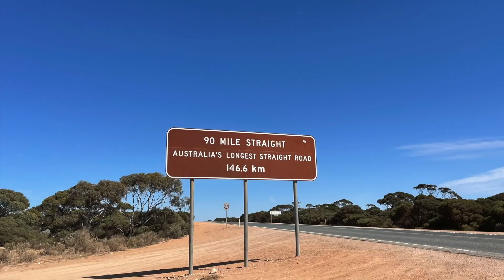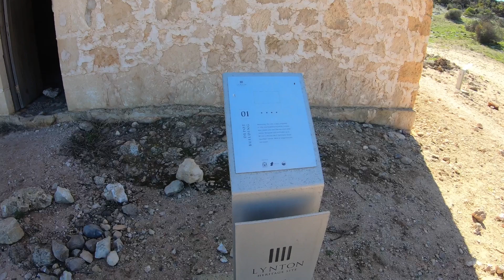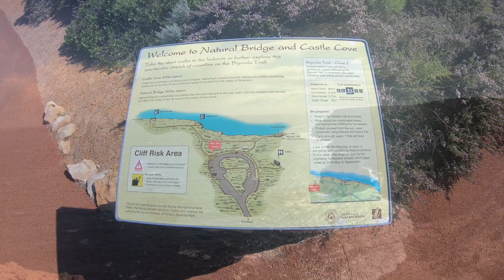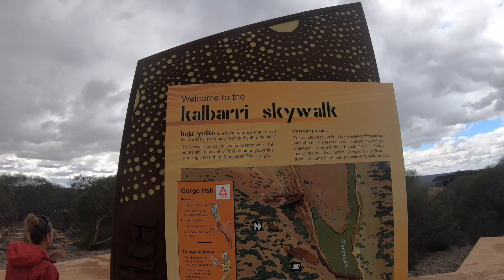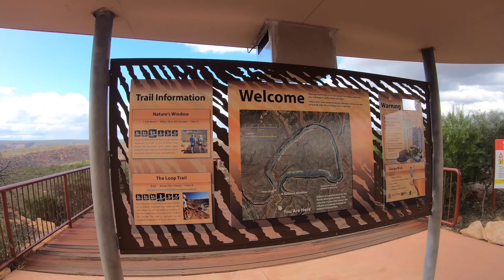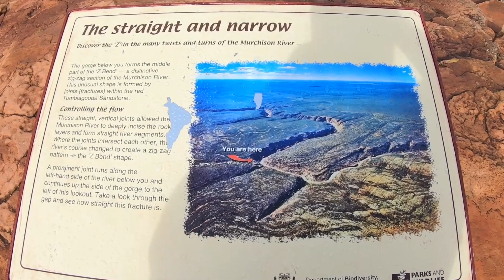WA Part 4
In this episode we go to Elbenjo, Lucky Bay and Kalbarri NP. Elbenjo was a great find, its a working property that rescues and rehabilitates animals. The animal tour was a treat and would be amazing for kids. Lucky Bay camp ground is one of the best beach stays we have had, highly recommend if visiting WA. Kalbarri speaks for itself, hope you enjoy the video.